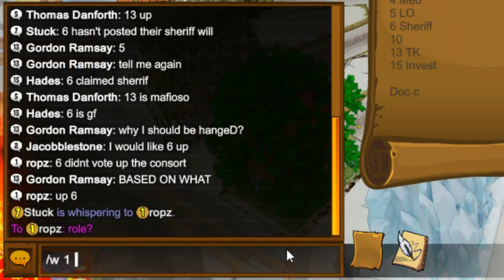Town of Salem - Post Death Clarity (Ranked)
Some Mafia roles aren't useless, but it's just they don't work that often, so I don't expect it.